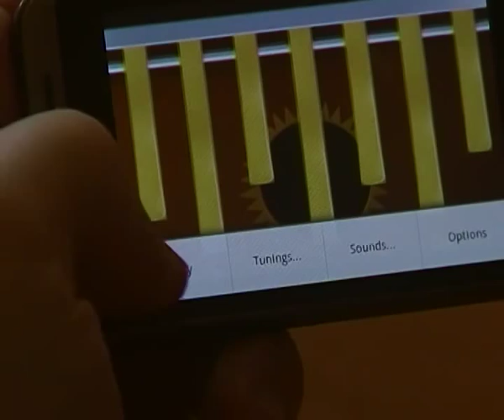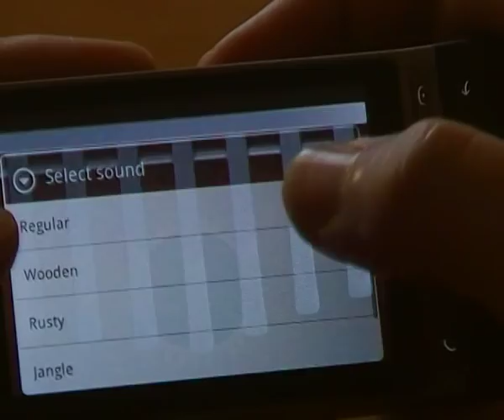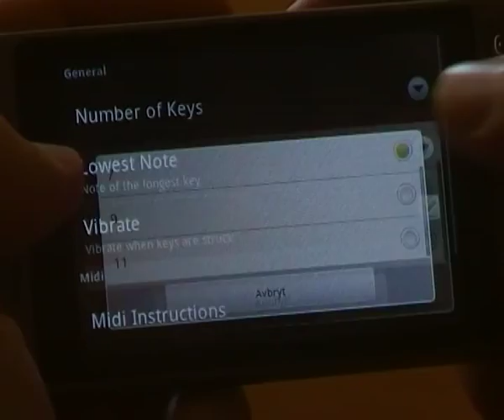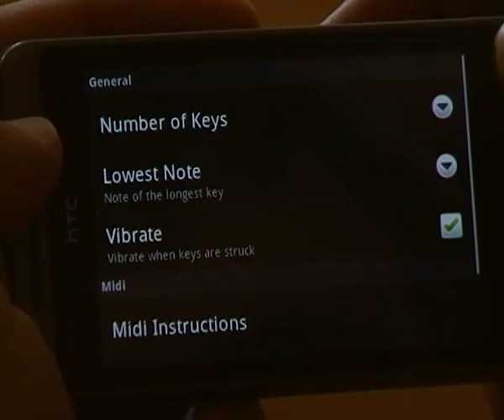Android Kalimba App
First ever Kalimba app for Android devices!

The Kalimba, also called Karimba, Thumb Piano, Lamellophone, Mbira, Sanza, among others, is a musical instrument from southern Africa. The keys are plucked with thumb or fingers, and the vibrations are amplified by a hollow box resonator or sounding board.

With this new Android App you can experience this popular African instruments for yourself. In addition to playing you can also tune the instrument by making the keys shorter or longer like on a real Kalimba! Save your new tunings for later use. You can also try out several built-in tunings to get you started. In this Pro version you can choose between four different sounds, as well as Midi over WiFi using dsmidiwifi.